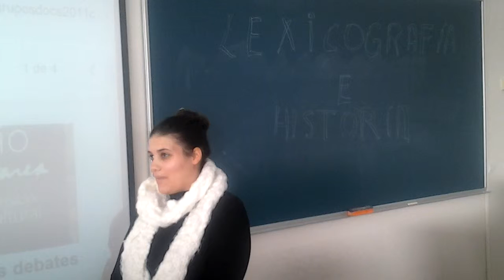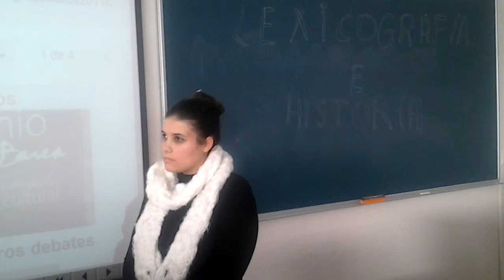Isabel Bohoyo Díaz pregunta a Enrique Moradiellos sobre Juan Negrín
TRANSCRIPCIÓN
"-Mi nombre es Isabel Bohoyo Díaz y mi pregunta es puramente histórica: ¿cree usted que si el doctor don Juan Negrín hubiera sido nombrado Presidente del Gobierno de la República en Julio de 1936 en vez de en mayo de 1937, la Democracia española hubiese tenido posibilidades de derrotar al fascismo?
-Pues sinceramente no. Las construcciones alternativas en historia y hacia el pasado, los contrafactores son muy peligrosos, pero era inconcebible que en julio del 36 Negrín pudiese ser nombrado Presidente del Gobierno: primero porque era un diputado menor de los socialistas, segundo te habría dicho que no porque no vería posibilidades de formar ni siquiera el gobierno del momento. Negrín era una persona del socialismo moderado, julio del 36 era el momento de los extremos, sólo podía ser o Largo Caballero o un anarquista, porque en el péndulo del enfrentamiento los extremos llevan la voz cantante. Sólo cuando se agota la vía del exterminio de unos sobre otros empieza a aflorar la oportunidad de los medios. Negrín no hubiera sido por nadie proclamado, ni por su propio partido, y el no hubiera concebido que hubiera podido formar gobierno. Y desde luego no hubiera podido formar gobierno para no ser gobierno.
-Pero lo formó después.
-Sí, cuando ya, cuando estaba cayendo el norte y la guerra podía perderse. En julio del 36 no se sabía. Ya era el momento de dejar construcciones ciméricas, de someter a la población a la disciplina militar, de hacer un verdadero ejército, no milicianos libres que abandonaban el frente por su propia voluntad porque no obedecían disciplina. Hay que implantar disciplina, racionamiento, someter a método los recursos del país para intentar no perder la guerra, ni siquiera ganarla, sino en aquel momento intentar no perderla. Negrín solo pudo llegar después de que todo el experimento de revolución, de libertad hacia los socialistas, anarquistas, comunistas, aquella revolución fracasara y sobre la base del fracaso fue posible restaurar el estado republicano e intentar superar la prueba de fuego del avance del enemigo. No se logró, pero se restableció fuerte, que no es poca cosa.

Respecto al tema de la Institución Libre de Enseñanza, Isabel Bohoyo opina que es "una lástima que los Maestros de la Institución se adelantasen 100 años a su tiempo en un país como este, que casi nunca ha apostado por la educación y la cultura y que la violencia social y política generada durante la primera mitad del siglo pasado segase de raíz tan maravillosa obra. Afortunadamente, en los tiempos actuales otros han recogido aquel testigo".